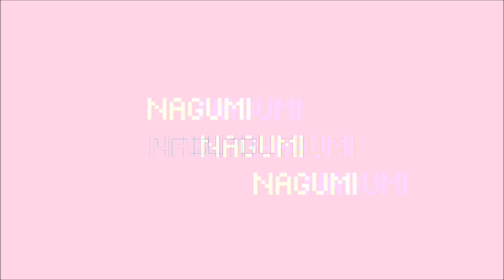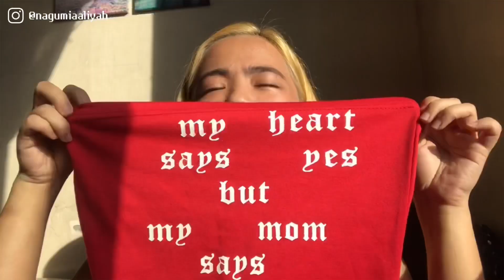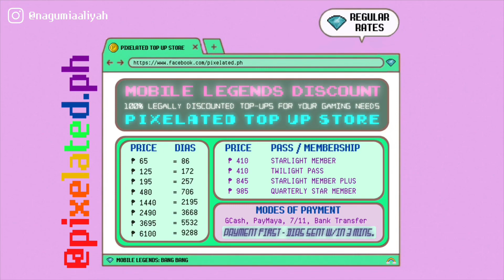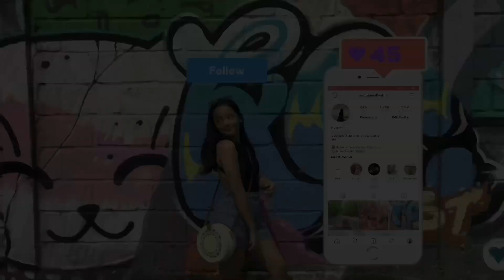Instagram Thrift Haul (Local and Affordable) | Nagumi ♡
♡ PRICES ♡

P 220 - Teal Silk Dress
P 100 - Blue Korean Dress
P 140 - Blue Silk Top
P 160 - Angel Crop Top

❀ FCPHxNagumi10 - @filtercloudph

WATCH MY CAMEO ROLE ON HAPPY BREAK UP THE MOVIE!

(I appear on 24:23 🤗)

MUSIC 🎶
Daystar - Let’s Play More Together

BUSINESS? COLLABS?

♡ Nagumi